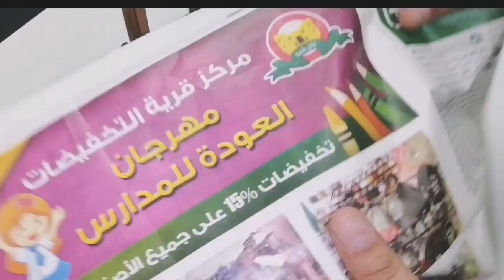How To Make Cute Miniature Working Water Well || Best Out of Waste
DIY Fairy Water Well

Material used :

 Thin craft foam for the bricks
Thick craft foam for the pillars
Popsicle sticks
Empty can of ghee
Acrylic paints... Silver and brow
Artifical plants for decoration
Round Cardboard piece for the base
Jute
 metal wire from a hanger
Soft wire
Empty Jelly packing for the bucket
Useless newspaper
Paper cushion to make the nest
Cotton balls as the eggs

MY OTHER ORGANIZATION IDEAS

MINIATURE ART (DOLL HOUSE CRAFTS)

following are the links of my dollhouse crafts

 1:diy working window and wooden floor

2: diy spiderman wardrobe with working doors

3:diy spiderman bed for doll room

4:diy computer desk and chair for dollroom

6: diy rug ,floor cushions & doll curtain

7: diy doll backpack/waterbottle/lunchbox

8: diy doll clipboard from an alligator hair clip

Topics covered
1:Fairy Garden
2: Fairy wishing well
3: Fairy water well
4: School project
5:Home made toys